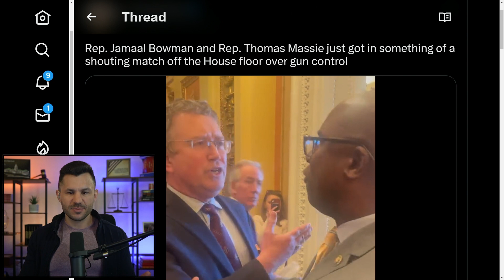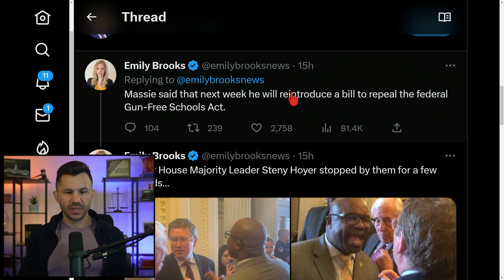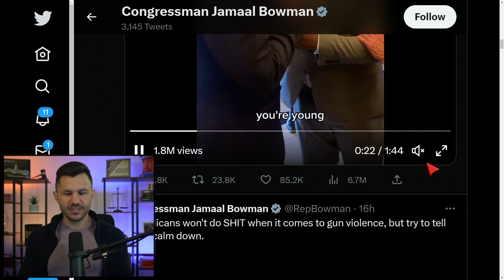Massie Under Attack by Jamaal Bowman in Congress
Thomas Massie was violently insurrected during an attempt to have a conversation with Rep. Jamaal Bowman during his rant in the halls of Congress.